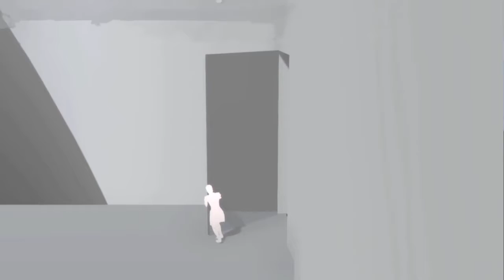Metrico Xbox One Release Trailer